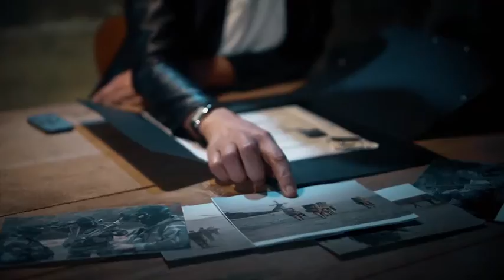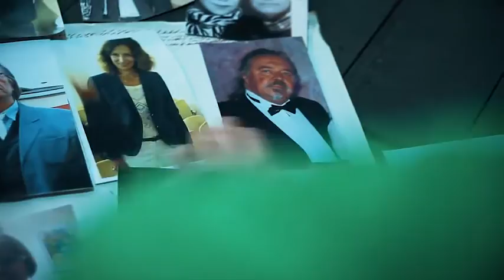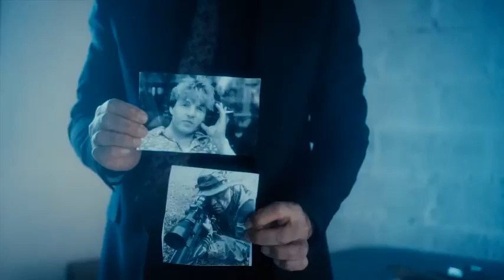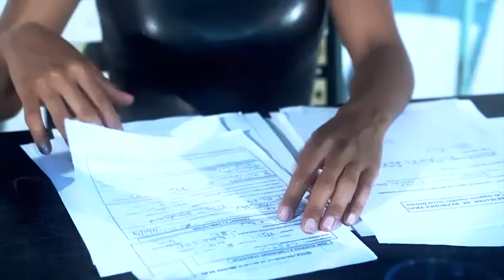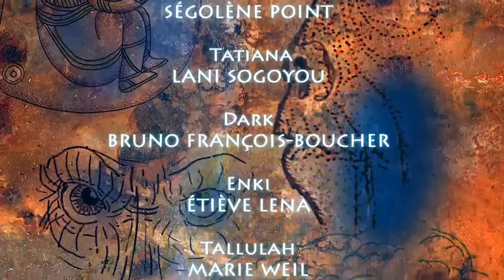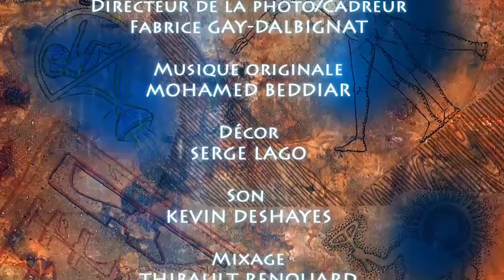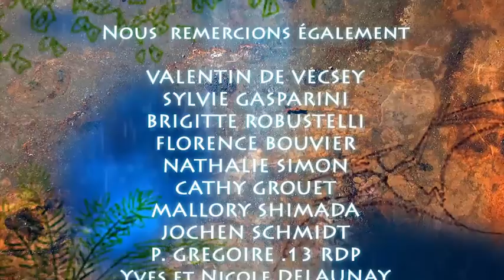Révélation / Revelation (2018) Film complet - Fantastique/Anticipation - Fantasy/Sci-Fi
Maximilien, un ex militaire devenu amnésique qui a participé à des opérations à l’étranger, est enlevé par une mystérieuse organisation chargée de lui faire retrouver la mémoire. Il devra révéler des informations ultra secrètes concernant le devenir de l’humanité.

Maximilien, an ex military suffering from amnesia, engaged on various missions abroad, is abducted by a mysterious organisation mandated to get his memory back. Maximilien must reveal secret informations concerning the future of mankind.

Production : Kioska Films
Scénario / Screenplay : Pascal Delaunay
Réalisation : Bruno François-Boucher
Cast : Pascal Delaunay ("Maximilien"), Ségolène Point ("Angelina"), Lani Sogoyou ("Tatiana"), Bruno François-Boucher ("Dark"), Marie Weil ("Tallulah"), Etève Léna ("Enki")
Musique / Music  : Mohamed Beddiar
Photo-SFX-Montage / Cinematographer-SFX-Editing : Fabrice Gay-Dalbignat.